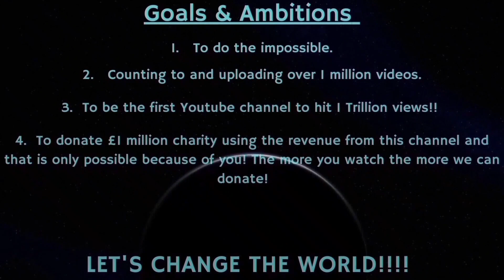Counting to ONE MILLION!!, This is Number 83,237